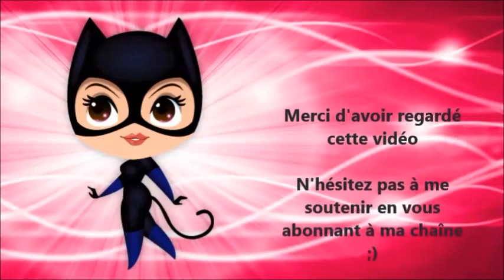TAG 25 chose sur moi +++ Annonce BONUS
Grosse bêtises et petit truc perso, plus annonce en fin de vidéo , j'ai adoré faire ce tag qui vous aidera à me découvrir d'avantage
Pour plus de détails, déroule la barre  ↓ ↓ ↓